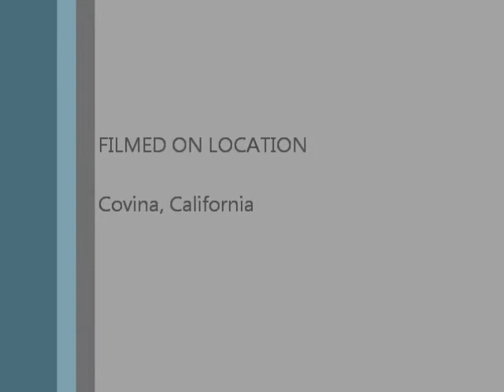My Video 1 Operation Write House